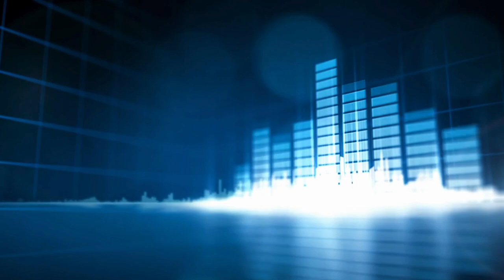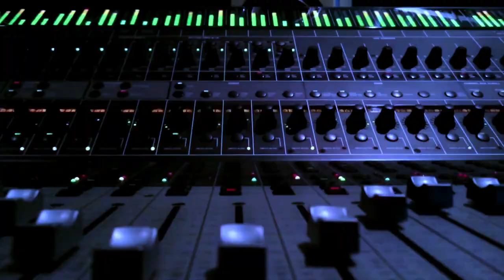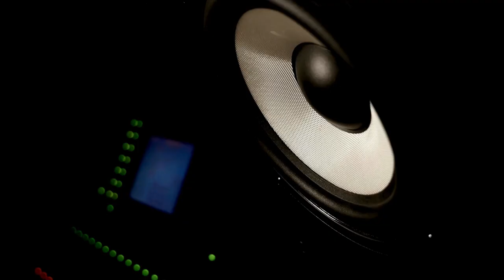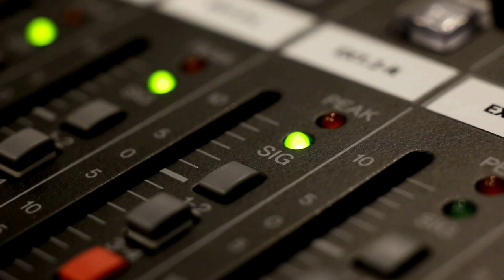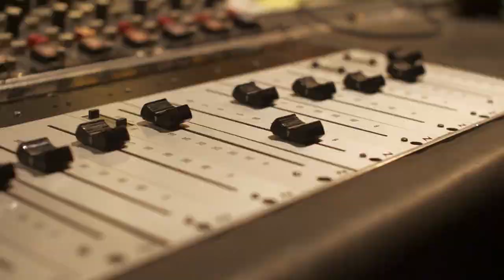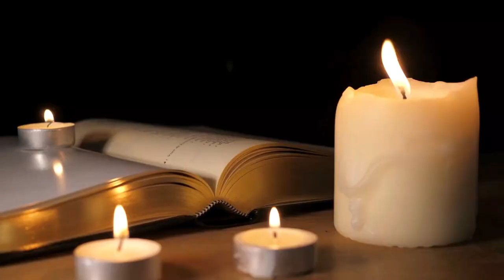The Go-Go's & R.E.M. Debut, Roswell UFO Incident Day - Music History Today Podcast July 8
Happy Roswell UFO Incident day. On the July 8 edition of Music History Today, there's a couple Beatles stories, Spice Girls stories, and R.E.M. & the Go-Go's debut. Also, happy birthday to Beck.

On this date:
In 1946, actress Ava Gardner divorced bandleader Artie Shaw.
In 1947, people reported seeing a UFO in Roswell, New Mexico near the Area 51 military base. The event has since spawned many conspiracy theories, along with many songs about aliens, including David Bowie's Starman, Megadeth's Hangar 18, & Debbie Harry's rap in Blondie's song Rapture, about the man from Mars eating cars.
In 1954, DJ Dewey Phillips of WHBQ Radio in Memphis, Tennessee started playing Elvis Presley's cover version of Big Boy Crudup's song That's All Right Mama, which got Elvis noticed & started him off on the road to superstardom.
In 1958, the soundtrack to the film version of the Broadway musical Oklahoma became the first album to receive a gold record from the Recording Institute Association of America for sales of $1 million. In 1975, the dollar amount requirement was changed to the number of units sold. Gold records were awarded for 500,000 sold & platinum for 1 million sold.
In 1963, Little Stevie Wonder performed his song Fingertips, Part 2 on American Bandstand.
In 1967, Jimi Hendrix started his tour as the opening act for the Monkees. It only lasted about 8 concerts before Hendrix left the tour.
In 1969, while on set of the movie Ned Kelly, which she was filming with Mick Jagger, Marianne Faithful attempted suicide by swallowing pills. When she recovered & woke up from her coma, she said that Wild Horses couldn't drag me away, which became a line in the Rolling Stones song Wild Horses.
In 1971, a small commotion during Mott the Hoople's performance at Royal Albert Hall in London prompted the venue to ban rock groups from performing there. Seemed to be a thing at the Hall, who also banned Pink Floyd & rock music in general a couple of times.
In 1978, Joe Strummer & Paul Simonon of the Clash were arrested in Scotland for being drunk & disorderly.
In 1979, singer Marianne Faithful married singer Ben Briefly.
In 1988, Stevie Wonder announced his intention to run for mayor of Detroit, Michigan, which he didn't follow through on.
In 1988, Bobby and Chico DeBarge of the singing group DeBarge were indicted on drug trafficking charges. Bobby spent 5 years in jail.
In 1998, Frank Sinatra's music & film archives both went to the Smithsonian & also the Library of Congress.
In 2002, Michael Jackson went on a rant against Sony Music & other record labels, accusing them of racism. He was referring to a battle concerning promotion of Michael's album Invincible and also Sony trying to get his music rights.
In 2003, Elvis Presley's ex-girlfriend sold one of his teeth, a lock of his hair, & one of his gold records on EBay for over $100,000.
In 2011, the BBC premiered the documentary Troubadours: The Rise of the Singer-Songwriter.
In 2013, rapper Wiz Khalifa married model Amber Rose.
In 2016, three members of the Spice Girls announced that they were forming a new group together called GEM.
In 2023, Elton John finished his farewell tour with a show in Stockholm